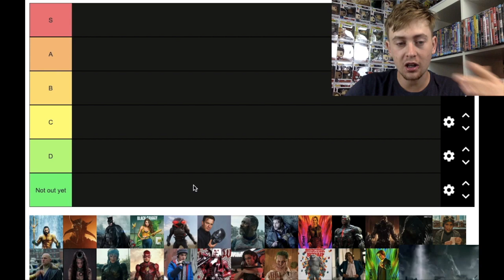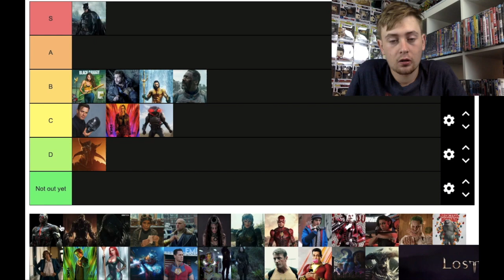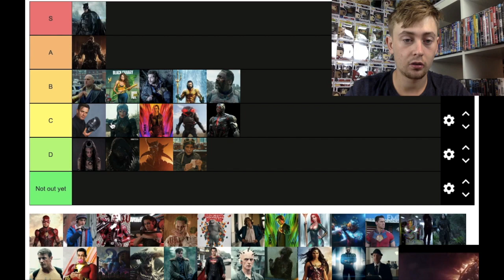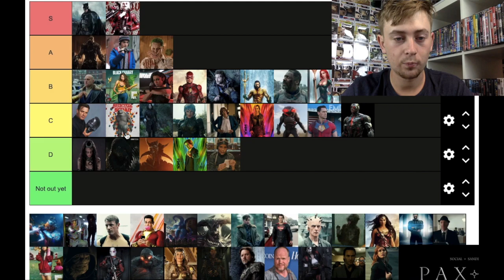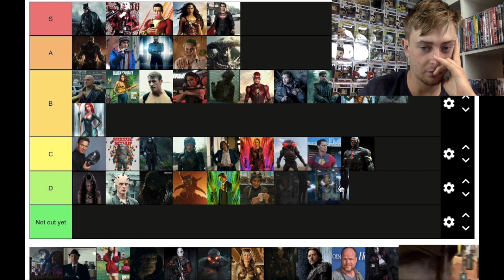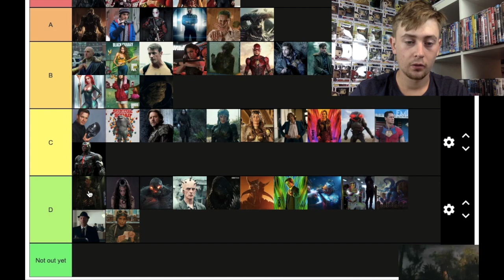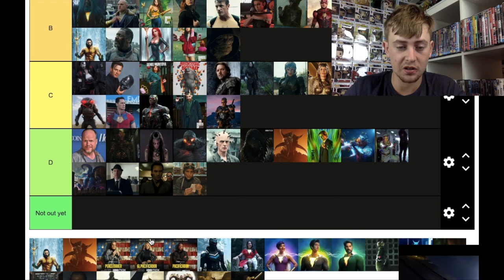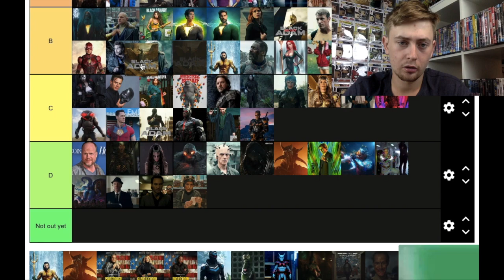DCEU Hero's and Villans Tier List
Now It's Time to rank my favourite DCEU heroes and villains in a Tier List